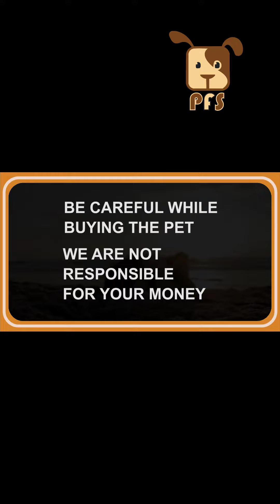dash hound puppies available|| Pets for sale